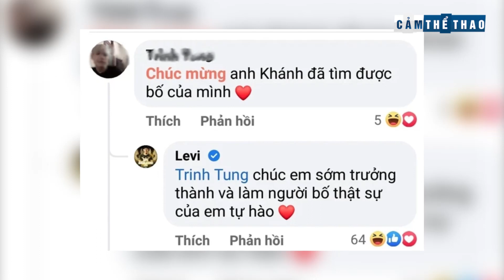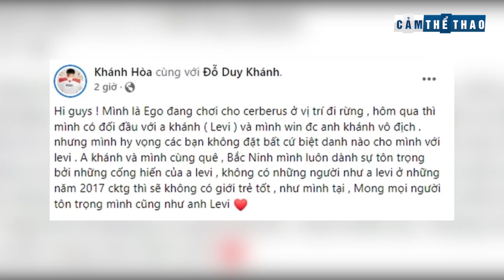Bản tin Thể Thao | Ego lên tiếng trước biệt danh "Bố Levi", Minas có thể được giảm án